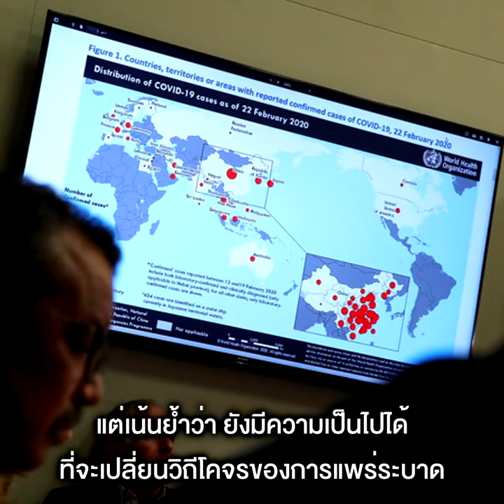อัปเดทสถานการณ์ ไวรัส covid-19 ระบาด ทั่วโลก !!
WHO เตือนโควิด-19 กำลังระบาดเร็วขึ้น ยอดเชื้อทั่วโลกทะลุ 3.7 แสน ตาย 1.6 หมื่น

ดาวโจนส์ร่วง 580 จุด หลังแพกเกจสู้โควิด-19 ยังไม่ผ่านสภาคองเกรส ทองพุ่ง $83, น้ำมันบวก

นายกรัฐมนตรีเยอรมนีโล่ง ผลตรวจแรกเป็นลบหลังหมอส่วนตัวติดเชื้อโควิด-19

แสงสว่างที่ปลายอุโมงค์!! ยอดตายโควิด-19 ในอิตาลี ลด 2 วันติดต่อกัน, ติดเชื้อใหม่น้อยลง

พม่างานงอก!! พบผู้ติดเชื้อโควิด-19 สองรายแรก เป็นเคสนำเข้าโรคจากยุโรป